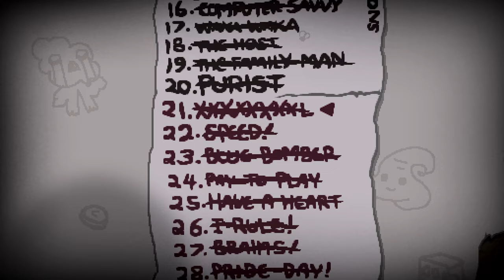NO HEALTH, NO PROBLEM!! - Modded Binding of Isaac Repentance - Part 331